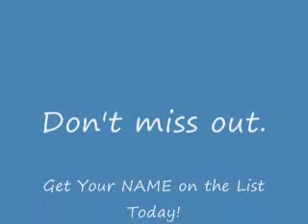Irish Female Entrepreneurs Say YES